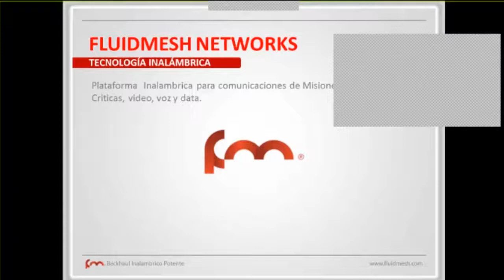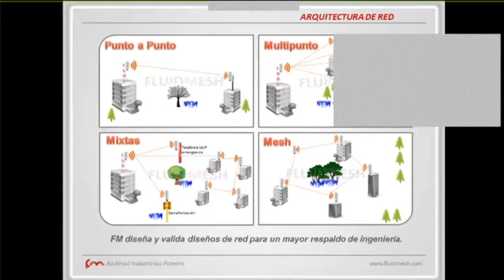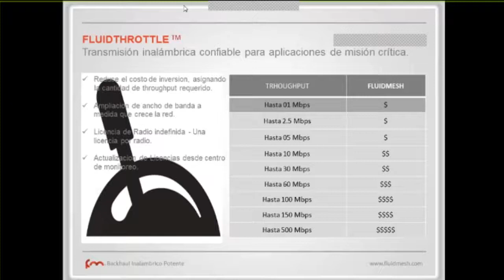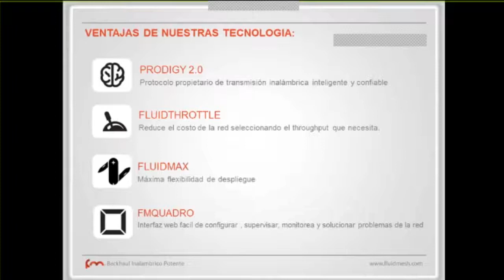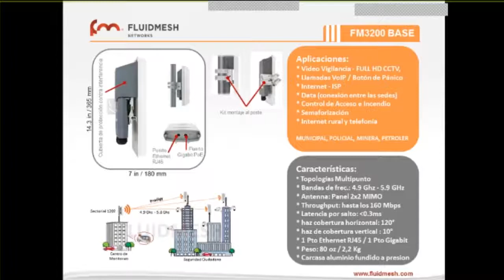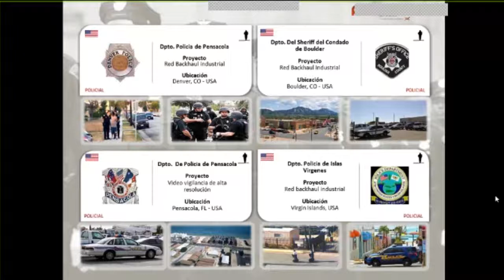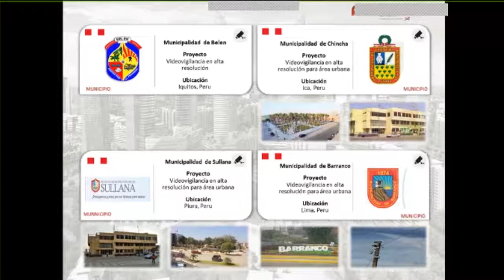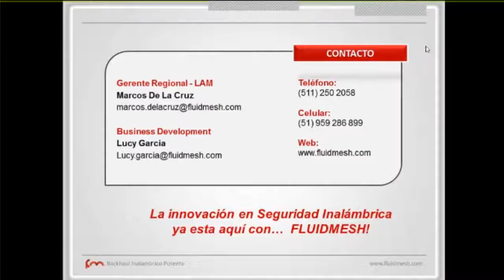Fluidmesh Networks - Plataforma Inalámbrica basada en un nuevo estándar de comunicación 2018/04/19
Temas
- Arquitectura movil
- Prodigy 2.0
- Fluidmax
- FMGUADRO
- Video vigilancia